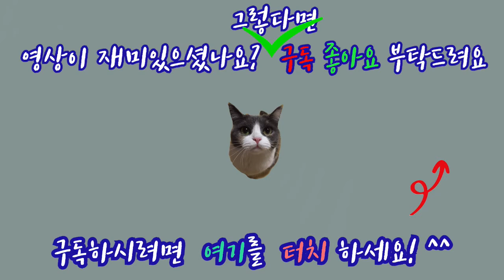Tanning cat/일광욕을 즐기는 고양이(모찌) /귀여운고양이(cat)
귀여운 고양이 모찌의 일상에 대한 영상입니다.
재미있게 시청하시기를  바랍니다.
감사합니다.
집사의 또다른 채널(camping channel)도 있습니다. 한번 방문해보세요^^